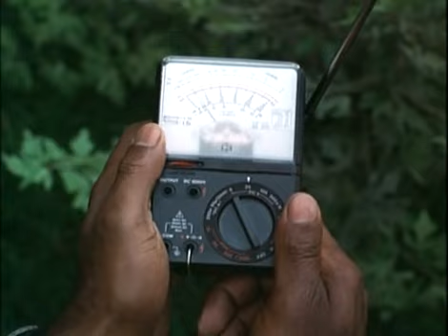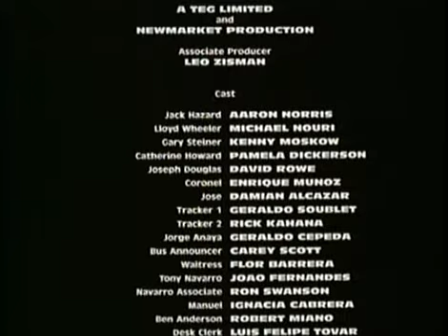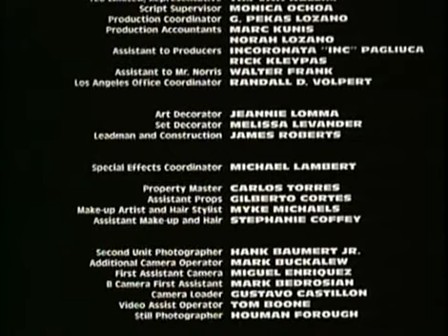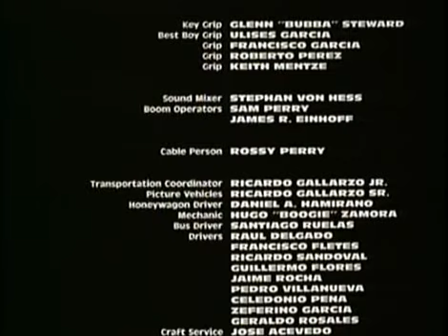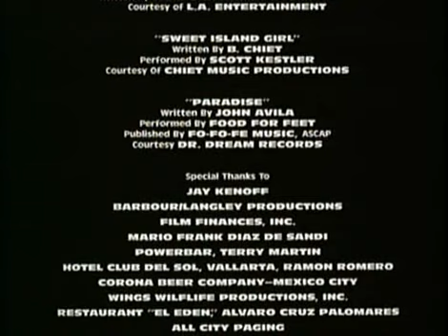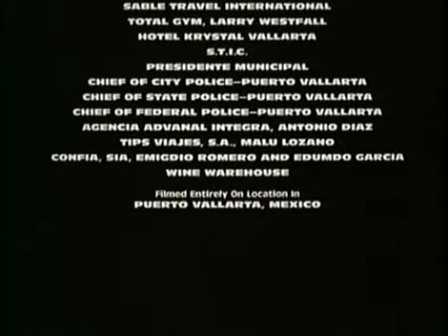Caza humana (1996) (Español Castellano)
Reparto
Aaron Norris, Michael Nouri, Kenneth Moskow, Pamela Dickerson, David Rowe, Enrique Munoz, Damián Alcázar, Gerardo Zepeda
Sinopsis
Jack Hazard, oficial de narcóticos de Los Angeles, se traslada a una isla tropical para pasar sus vacaciones. Al llegar al hotel, un joven atemorizado le aborda pidiéndole ayuda. Su nombre es Gary Steiner y es un pirata informático cuya vida corre mucho peligro.